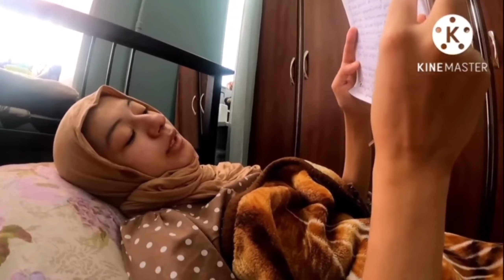Зарнигор купни курган шоира Киз Хаёти..